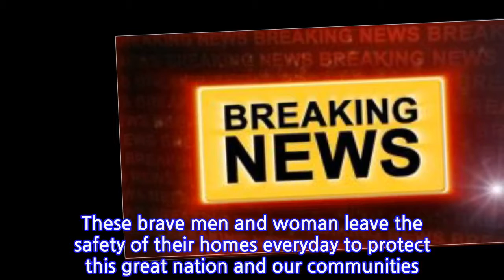ICE DIRECTOR SLAMS NY GOV.- WE WILL DO OUR JOB